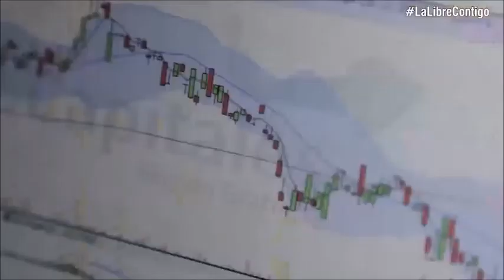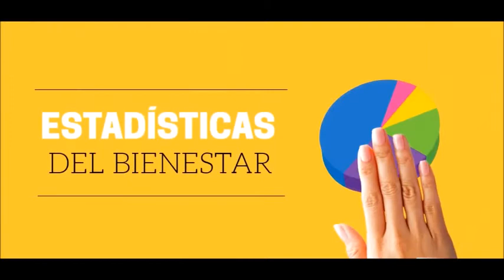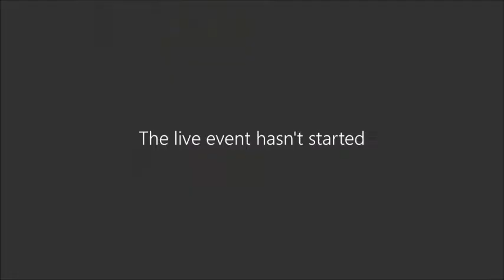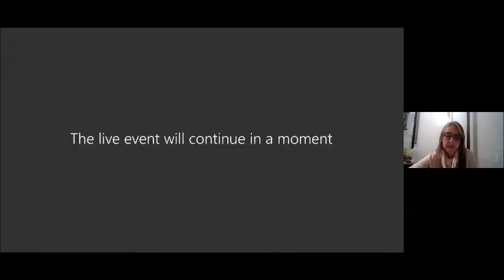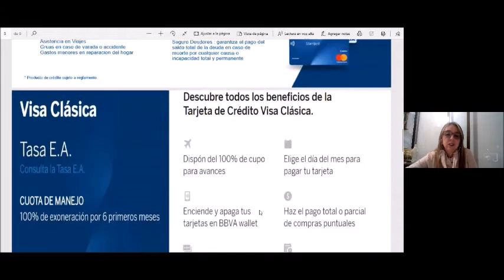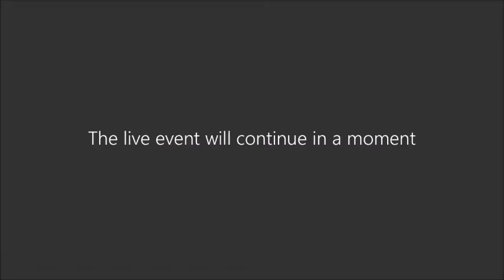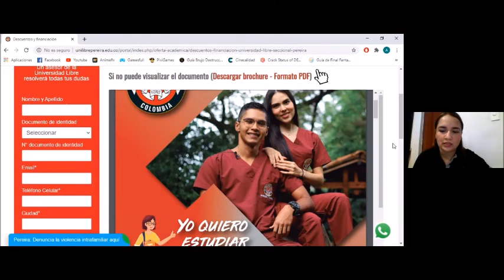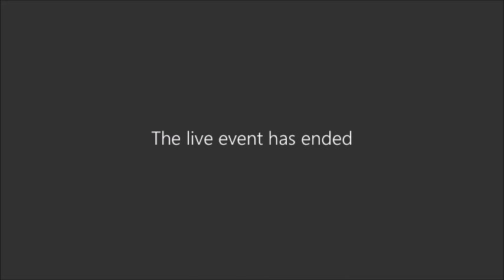Feria Virtual de Crédito y Financiación - 13 de julio